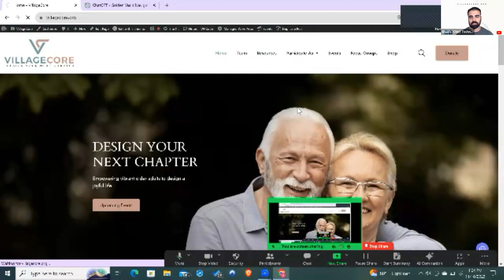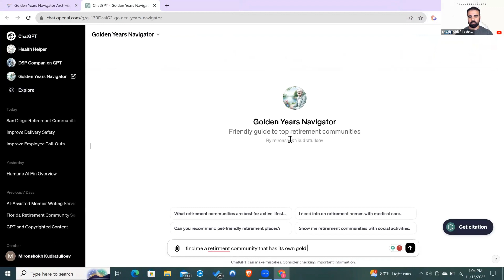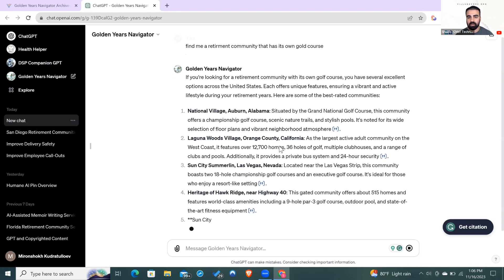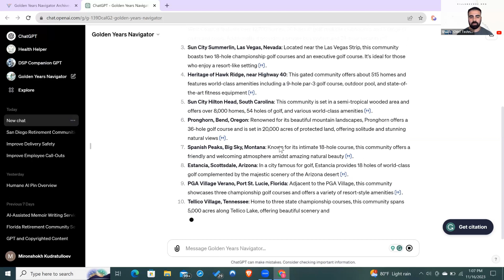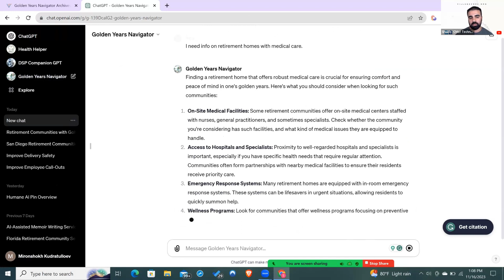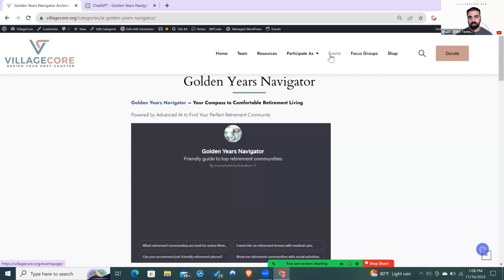Techxpert | Golden Years Navigator | Shokh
VillageCore has created an AI tool to help those of you evaluating retirement living options for yourself or the seniors you love!